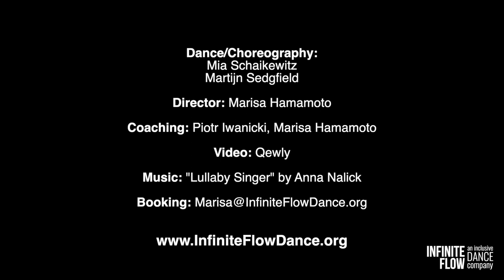Lullaby Singer by Mia Schaikewitz & Martijn Sedgfield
Interested in learning and growing with us? Apply to be an ambassador

"Lullaby Singer"
Dance/Choreography: Mia Schaikewitz Martijn Sedgfield
Director: Marisa Hamamoto
Coaching: Piotr Iwanicki Marisa Hamamoto
Video:Qewly